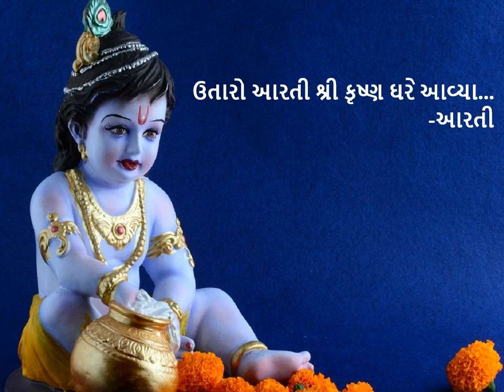ઉતારો આરતી શ્રી કૃષ્ણ ઘરે આવ્યા | Shree Krishna Ghare aavya | Gujarati Aarti & Bhajan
ઉતારો આરતી શ્રી કૃષ્ણ ઘરે આવ્યા | કૃષ્ણ આરતી | Shree Krishna Ghare aavya | Krishna Aarti and Bhajan | Gujarati Aarti/aarthi

Gujarati Krishna Aarti
Kanani Aarti
Kanhaiya Aarti
Shree Krishna Ghare aavya

Like 👍 કરજો અને share કરજો તમારા friends અને family groups માં.

Note: We have no copyright over photo.